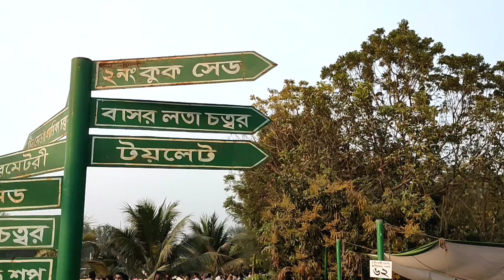গ্রীন ভ্যালি পার্ক নাটোর ||Green Valley Park Natore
vlog@ShakeruzzamanRisel